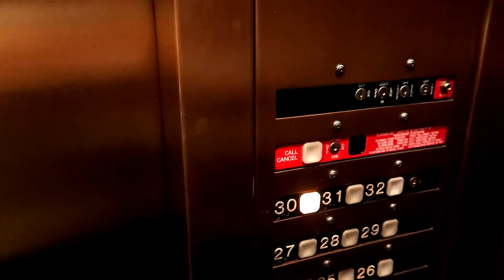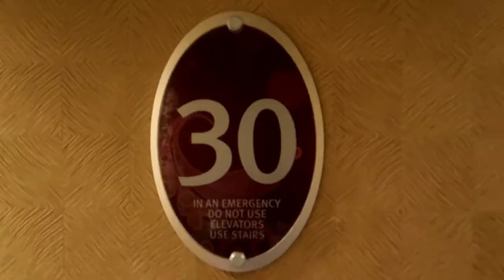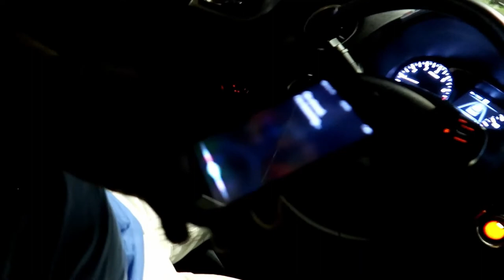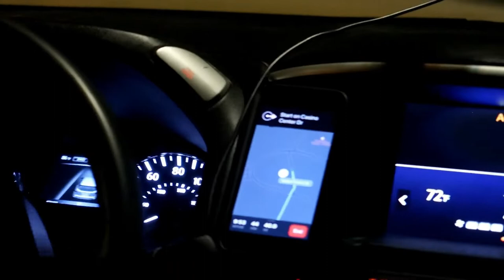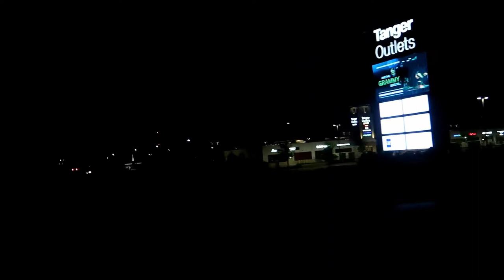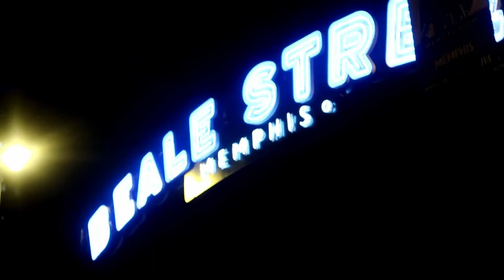Trip to Tunica, Mississippi & Beale Street | Family Vloggers | KEE KAM & THE FAM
Hey everyone! Welcome to KEE KAM & THE FAM! We appreciate all of your love and support!